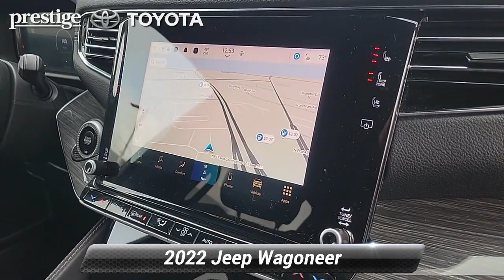Used 2022 Jeep Wagoneer Series II, Ramsey, NJ T24415P